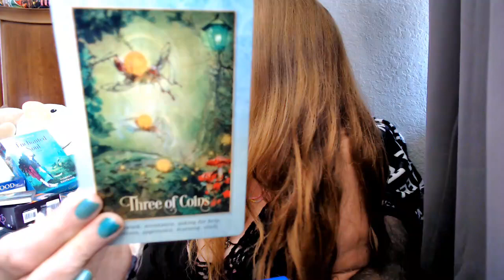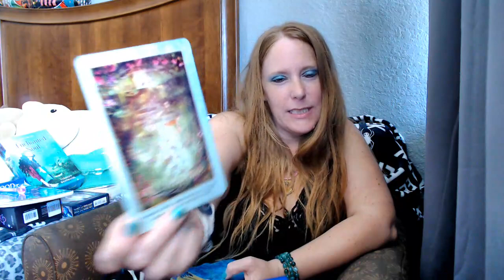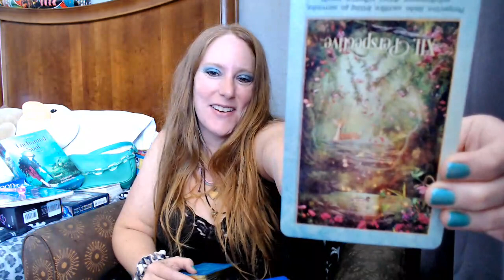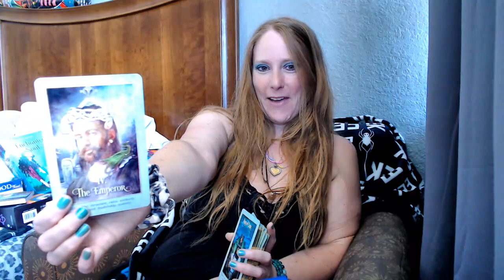HEALING OUR CHILDREN THROUGH TRANSFORMATION & INNERCHILD WORK ~COLLECTIVE TAROT READING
HEALING THE INNER CHILD TO HEAL OUR CHILDRENV ~BEAUTIFUL CREATURES TAROT

1ST READING BY ME 30MIN - 1HR RECORDED AND SENT TO YOU
$33.33

🌟MY PLACEMENTS:
🌞SUN ~ CANCER
🌙MOON ~ LEO
🌅RISING ~ LEO